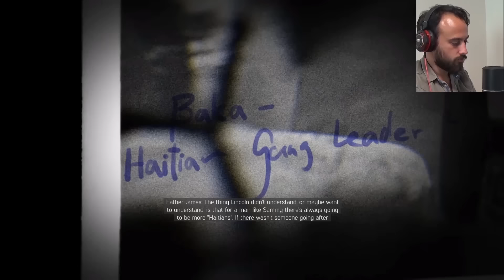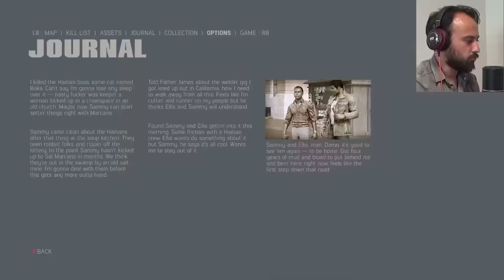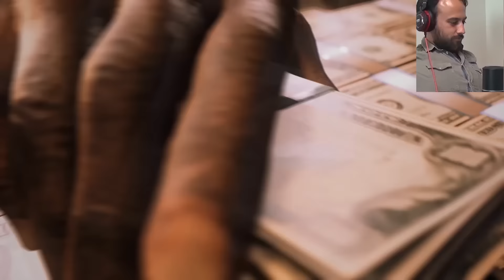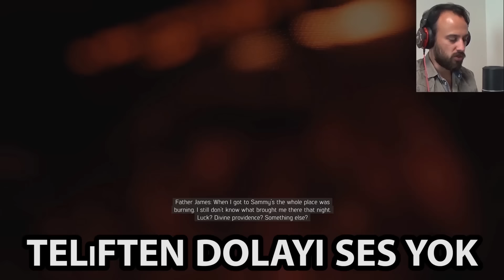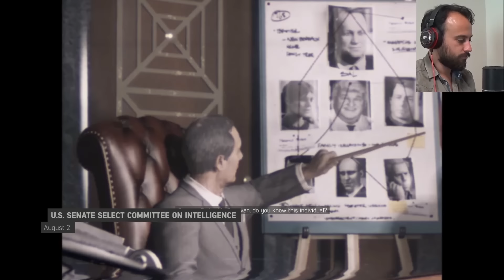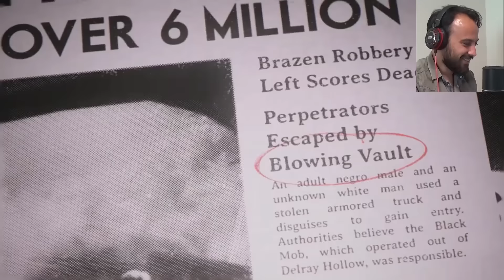Mafia 3 - Bölüm 2: MAFIA 2'DEN VITO!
Ama telif sebebiyle yedik dayağı. Youtube bastı strike'ı. Bu nedir arkadaş! Bir de en önemli sahne! Düzgün halini sesli halini müzikli halini yukarıdaki link'te görebilirsiniz...